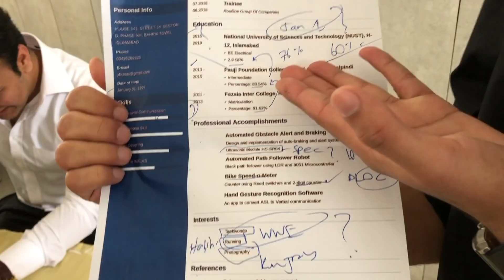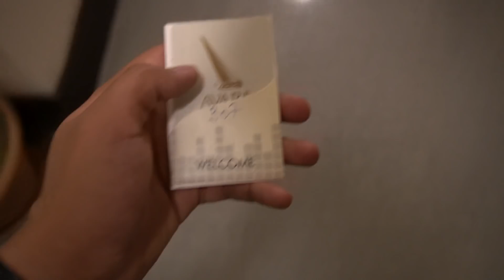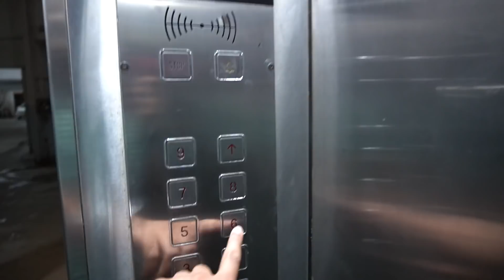Talash E Rozgaar | A Job Hunt Story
“What’s next?” A question people around you and at times you yourself asks more than often after graduation.
Talash E Rozgaar explains it all - An insight into the rigorous job hunt process.

Special thanks to everyone who contributed in the making of this video!
If you are a college student and looking to join NUST, these videos will help you out
If you're into food (like I am) you'd definitely want to check these out
You can follow me on other social media platforms. Zaruri nae hai, kar lou tou acha hai.